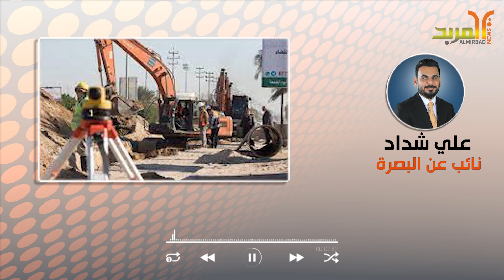الشركة المنفذة لمشروع مجاري الزبير "المرحلة الاولى" تباشر باعمال المسح الميداني